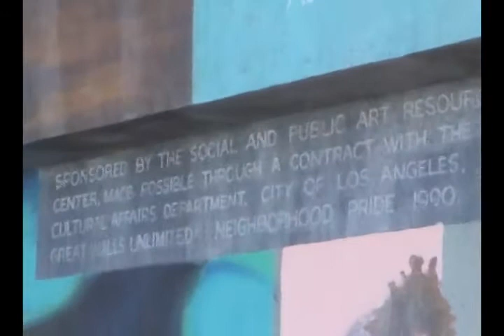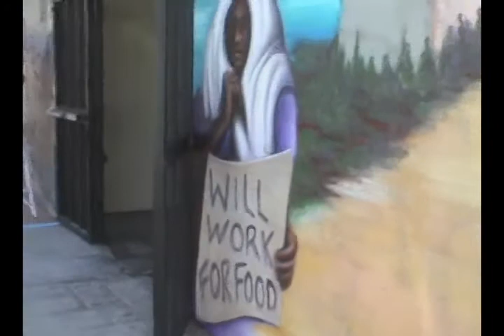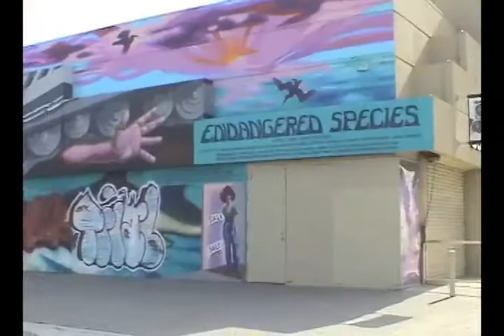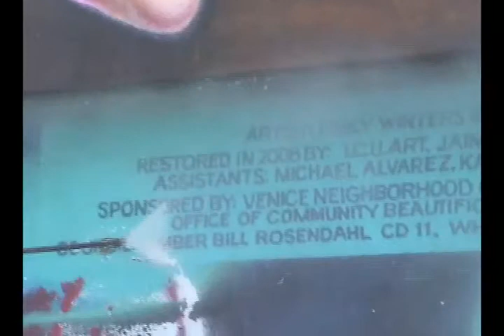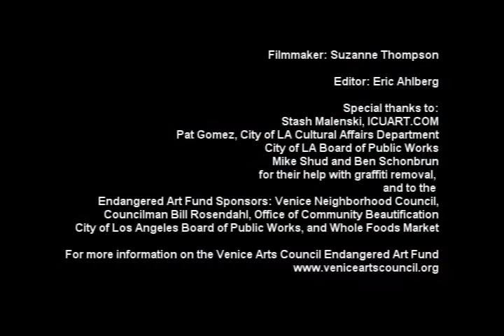The Restoration of the Endangered Species Mural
In Creative Unity did a great job restoring this mural.  This demonstrates great anti-grafitti protection and grafitti removal techniques.   A few months after the restoration of the mural, it was tagged.  City grafitti removal workers, under the direction of Stash Maleski of In Creative Unity , were able to remove the grafitti with high pressure water sprays easily because the surface had been treated with wax.  The video was recorded and directed  by Suzanne Thompson and edited by me.